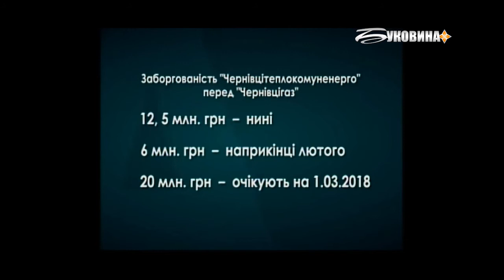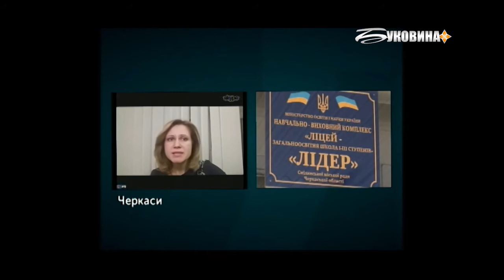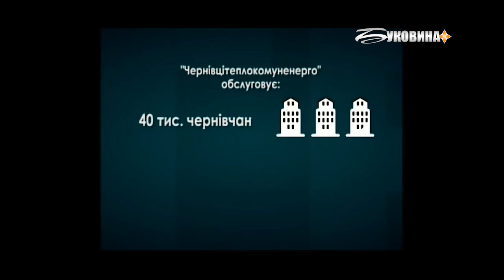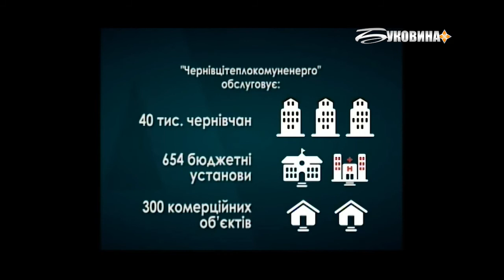ТЕМА ДНЯ: БУКОВИНА. Чернівцігаз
Чому "Чернівцігаз" планує відключити "Теплокомуненерго" та бюджетні організації від газопостачання?

Гість: Олександр Меленчук - директор МКП «Чернівцітеплокомуненерго»